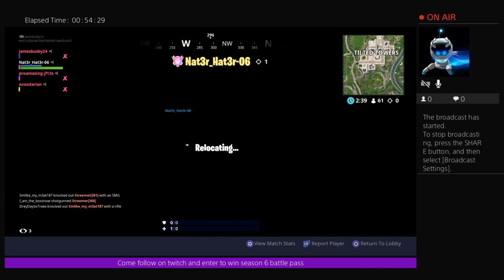jamesbusby24's Live PS4 Broadcast